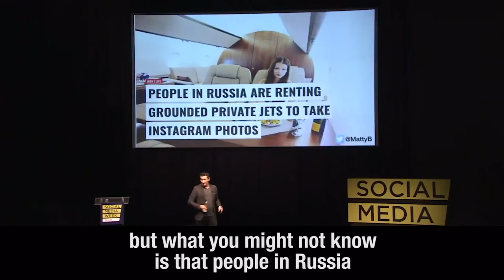DIFTI = Did It For the Instagram : Instagram marketing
To book Matt for your next corporate workshop, offsite, or industry conference,

Having delivered over 200 keynotes in 5 continents over the past 3 years, Matt has quickly emerged as a go-to speaker for industry conferences, customer events, corporate off-sites, and leadership summits.

Matt Britton is America’s leading expert on the millennial generation having consulted for over half of the Fortune 500 over the past two decades. Matt's unique ability to connect the dots between the new consumer culture of today and the business trends of tomorrow is what separates him and offers unique value for his clients.

Matt's best-selling book titled YouthNation, which debuted at #1 on Amazon's business book list has created the modern day roadmap for corporations large and small alike to approach a generation with power and influence unlike any other emerging demographic in history.

In 2002 Matt founded MRY, a digital and social media marketing services agency, which he would grow from a one-person startup to a global powerhouse with over 500 employees. Over the course of Matt’s 14-year career at MRY, the agency he founded helped prominent Global corporations including Microsoft, Procter & Gamble, Ford Motors, Visa, and Google develop innovative strategies and successfully launch products aimed at the Millennial Generation. In 2011, MRY was acquired by the Publicis Groupe.

In 2016, Matt joined CrowdTap as CEO. a company he incubated and spun-off from MRY in 2011.

In 2017 Crowdtap was renamed as: Suzy. Through Suzy, a consumer intelligence platform which is being touted as 'Siri for brands', Matt and his team are bringing the voice of real consumers directly to brands at scale and at the speed of culture. Suzy helps companies like Netflix, Coca-Cola, P&G, J&J, Citibank, Verizon, Nintendo & Nestle, among others, validate critical assumptions so they can focus on creating compelling new products, developing effective marketing strategies, and validating direct offers that increase conversion, improve path-to-purchase and drive growth. Suzy has secured over $15 Million in Venture capital to date from investors that include The Foundry Group, Tribeca Venture Partners, fashion icon Kenneth Cole & NBA star Kevin Durant.

 ces 2019